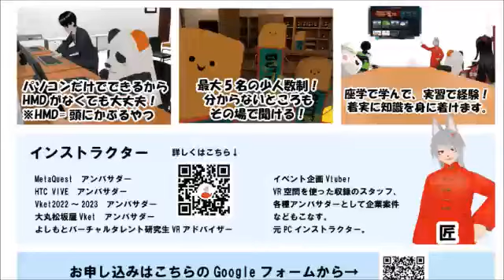実家じまい 梅宮アンナさんが700坪の実家を売却【中年なう】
梅宮辰夫さんが残した真鶴の豪邸を引き継いだものの、最終的には売却した梅宮アンナさんの苦労話。

高額な修繕費や維持費／収入と老後のことを考えて東京の賃貸に引越し／エンディングノートは料理のレシピ／隠し子などの問題もなく均等に遺産相続／有名人なので銀行口座がすぐ凍結／悲しむ暇がないぐらい忙しい相続問題／住まなくなった空き家の実家問題／親子兄弟で住まなくなった現代／世田谷の豪邸に住むサザエさん／